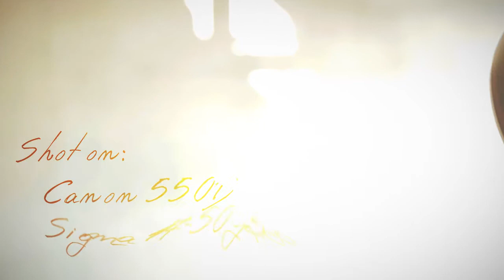Dolly test shots on my Larrivee...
Test clips of a semi-diy dolly I made with CamOnWheels. Shot on my balcony, in Athens, Greece with a Canon 550D and a Sigma 17-50 f/2.8.

The amazing song is by Antoine Dufour, Memories of the future.